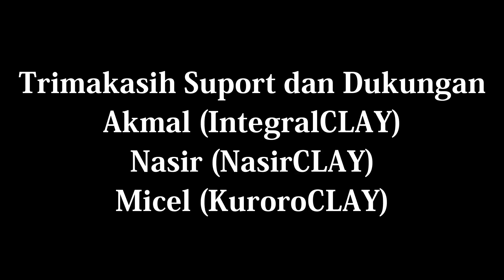#1 FK_AkhirZamanBGR VS R`DaaanZ21REBORN | Turnamen Melee Point Blank Indonesia 2021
Informasi Struktur yang akan bertanding di FB Group : CLAY Squad

Thanks Suport :
Akmal (IntegralCLAY)
Nasir (NasirCLAY)
Micel (KuroroCLAY)